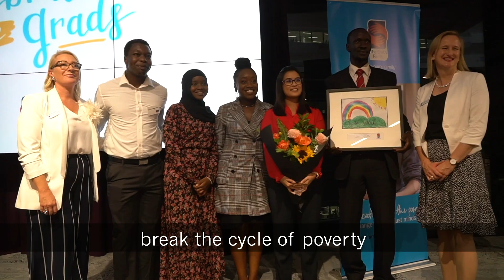Australian of the Year Dr Craig Challen - Ambassador for The Smith Family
Dr Craig Challen has joined The Smith Family as it's newest Ambassador.

“Dr Challen is an inspirational Australian who led a heroic rescue to help children in need and we are thrilled to have him join us as an ambassador,” Dr O’Brien said.

“We look forward to him sharing his amazing story to inspire children and young people, and to highlight the importance of education in his own life and what it has helped him achieve.

“Dr Challen is also passionate about raising awareness of the extent and impact of child poverty in Australia. With one in six[1] Australian children and young people living below the poverty line, this support is more critical than ever.

“The Smith Family partners with schools in areas where families are really doing it tough to identify children who would benefit from financial support and targeted learning programs,” Dr O’Brien added.

“Our sponsorship program is helping these students achieve better outcomes at school so they have the best possible chance of fulfilling their potential into the future.”

To become a sponsor with The Smith Family and support an Australian child in need with their education,